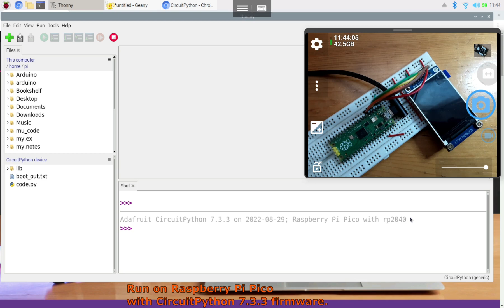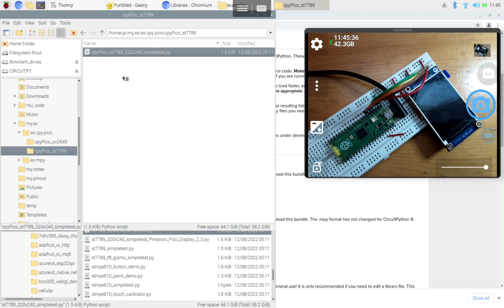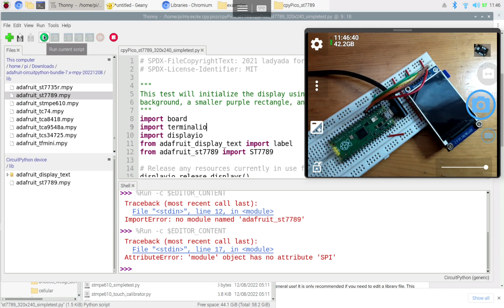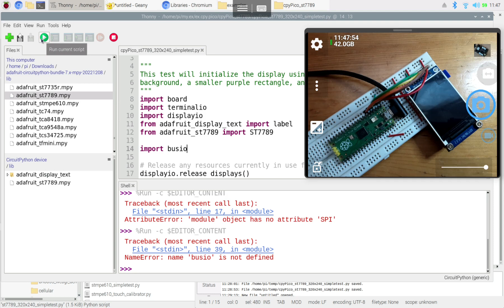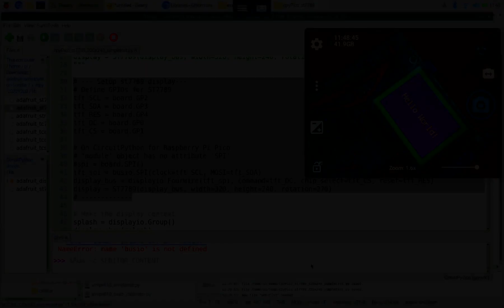Display on 240x320 ST7789 SPI IPS TFT using Raspberry Pi Pico/CircuitPython 7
Steps to prepare libraries and code to display on 2.0" 240x320 (RBG) IPS w/ ST7789V2 SPI driver using Raspberry Pi Pico/CircuitPython 7.3.3.